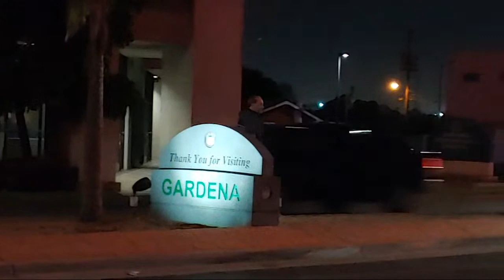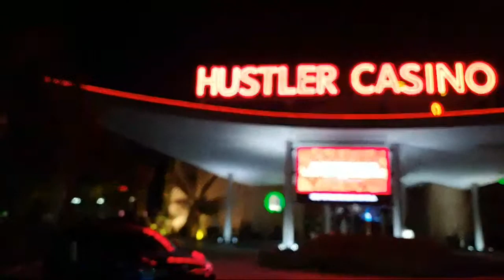Gardena Police Department Respond At Hustler Casino